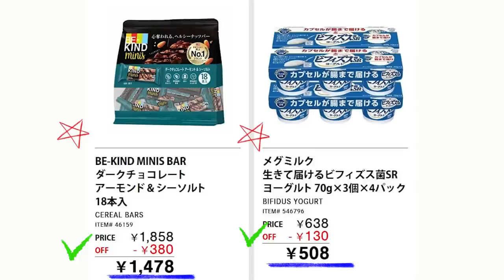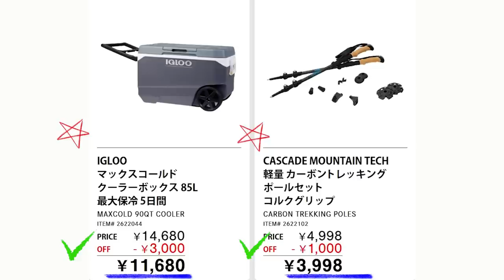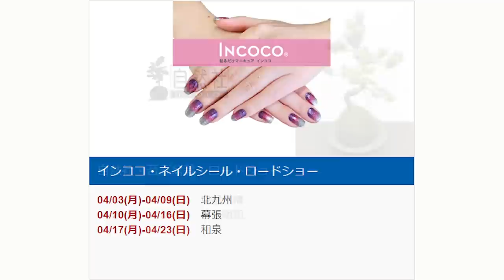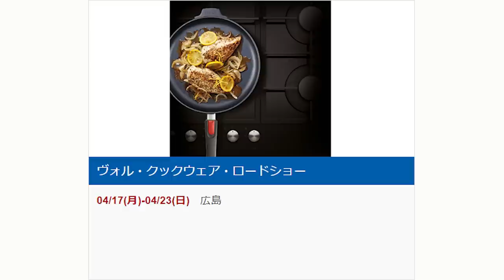【2023 04 17】コストコ magazine セール クーポン 最新 情報 【MORE SAVINGS】